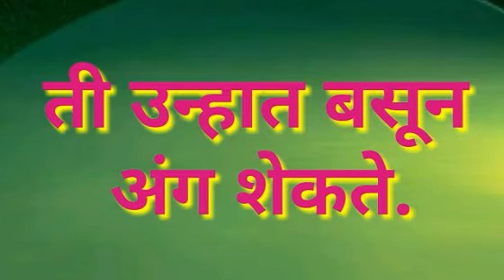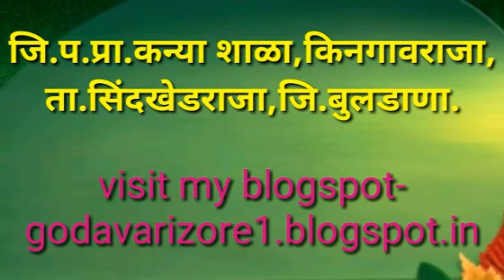सोपे वाक्य वाचन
VIsit for  class 1st to 10th online test
A ते Z या प्रत्येक alphabet वर आधारीत शब्द वाचन 26 व्हिडिओ

🎤व्हिडीओ निर्मिती🎬
*कु.गोदावरी तांबेकर*
*अॅ व ऑ स्वरांचा वापर का केला व त्यापासून कोणते शब्द बनतात❓*
*इंग्रजीतील शब्द जसेच्या तसे मराठीत आले ते लेखन करताना वरील दोन स्वरांचा वापर केला जातो.*

*जोडाक्षरयुक्त वाक्ये वाचन सराव*
भाग 1 ते 14
*निर्मिती-कु.गोदावरी तांबेकर*
🎇🎆🎇🎆🎇🎆🎇🎆🎇 Visit my blogspot
godavarizore1.blogspot.in